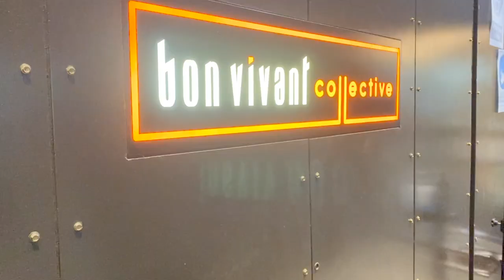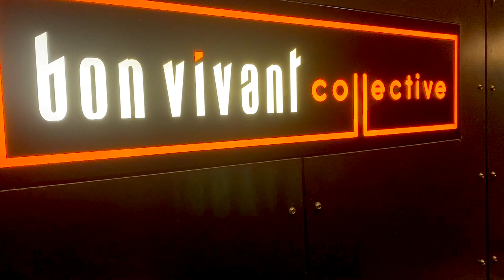Bangalore Travel Vlog!?|Extreme Shopping for our House Renovation|Veneer Sheets,Chandelier Purchase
Hi Everyone,

I’m Juhith Sai,This is my YouTube Channel Where I Record random Days in my life Which Includes LIFESTYLE.TRAVEL.FASHION.MAKEUP & MANY MORE.

Go Desi Imli Pops
Makeup Pouch
American Tourister Luggage Bag (Awesome Quality)

Showroom one Address : Euro World,it comes towards right side when you enter and it’s in first floor with small steps.

Showroom 2 Address : Bon Vivant Collective

Pavilion (Commercial Building, Residency Rd, Chancery, Bengaluru, Karnataka 560025

Tech Details
Phone Case(Similar)
DJI Gimbal(Tripod)

• MY VLOGGING GEAR :
Camara : IPhone 11 Pro Max ( Apple iPhone 11 Pro Max (256GB) - Gold

• Tripod I use: Digitek DTR 550LW Lightweight Tripod (Maximum Load up to 5 kg), 5.57 Feet Tall for Digital SLR & Video Cameras, Made Aluminium Material (DTR 550LW)

Most Frequently Asked Details :

• Watch I use : IWatch Apple Watch Series 5 (GPS, 44mm) - Space Gray Aluminium Case with Black Sport Band

XOXO
Juhith